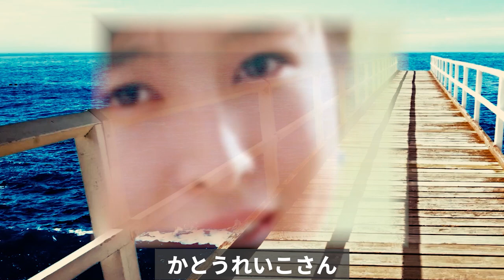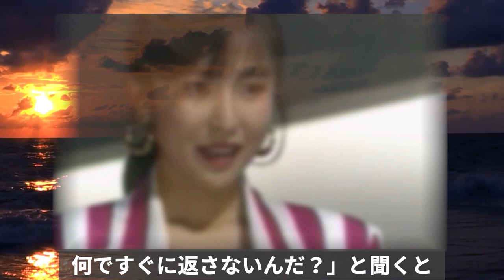かとうれいこ 伝説のグ○ドルの現在に驚きを隠せない！？ギリギリ追い詰められたその訳に涙が止まらない！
かとうれいこさん
1990年代を席巻しまくった伝説のスーパーグラドル
でした。最近芸能界復帰されたようです。ですが、
その裏には口には出せないとある理由があったのです
それは...

かとうれいこ 伝説のグ○ドルの現在に驚きを隠せない！？

浜田朱里 百恵になり切れず消えたアイドルの現在の姿に驚きを隠せない！

横山めぐみの現在の夫がヤバすぎる！

佐藤佑介 謎多き昭和の青春スターの成れの果てに涙が止まらない！